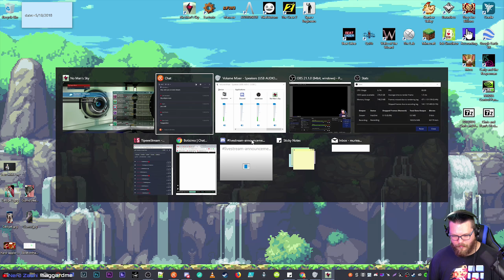GETTING FRIENDLY WITH THE GEK ► No Man's Sky #62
Let's Play No Man's Sky! This game has faced harsh criticism due to not living up to the hype that came before it's release.  However, they have recently starting rolling out some significant updates which shows that they are trying to take the game in a more positive direction.  Personally, I really enjoy the game, and with this latest 1.3 Atlas Rises update, I'm super excited to share it with you guys!